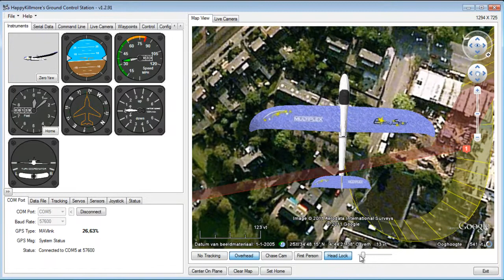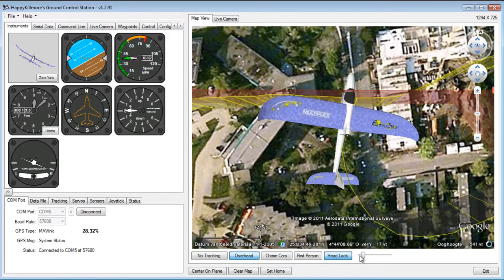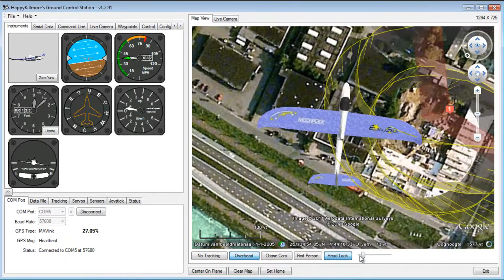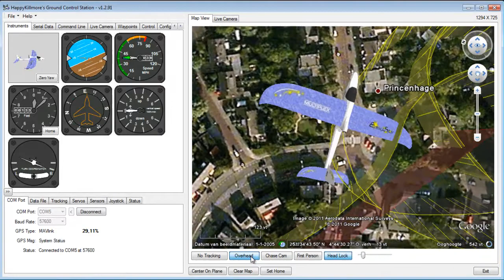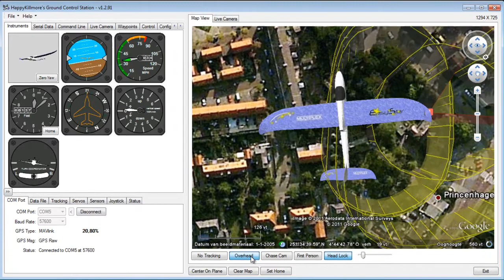UAV_SIMHIL_prinsenhage.mp4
UAV, Ardupilot simulation with HIL (actual hardware in the loop). Fron EHSE to 4 wp located in Princenhage, Breda (NL). Flightsim is X-Plane without scenery.